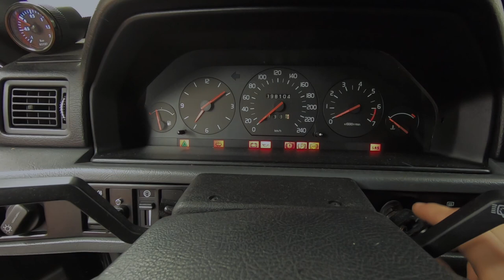AVSLÖJAR FRAMTIDA PROJEKT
Byter snabbt olja och filter på min Volvo 940 (ingen GDS) och förklarar lite om kommande projekt på kanalen :)

I detta klippet avslöjar jag lite om framtiden för kanalen och ett speciellt projekt som jag har längtat länge efter